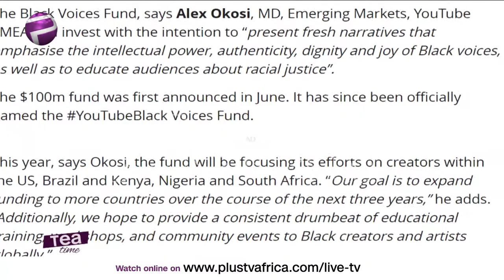YouTube Announces Black Voices Fund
YouTube announces Black Voices Fund for Nigerian artists and creators